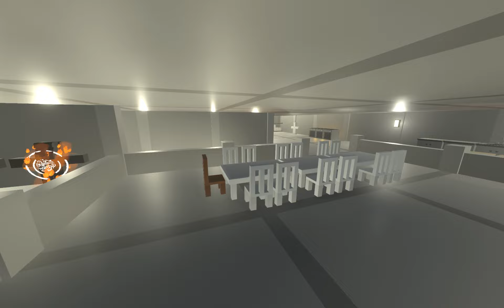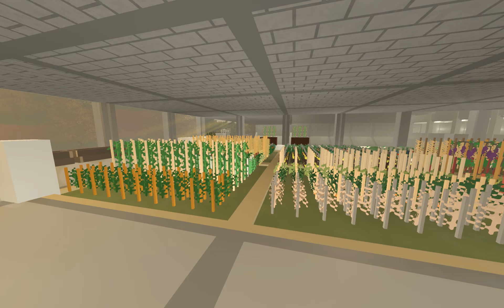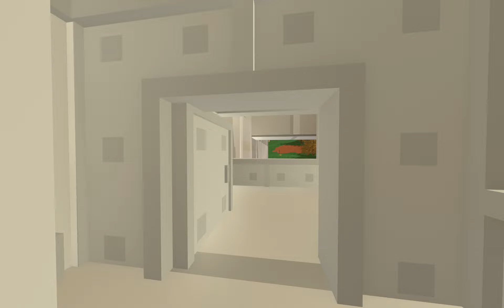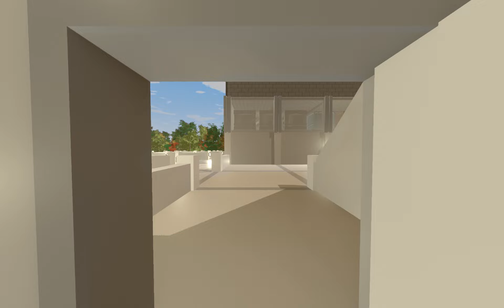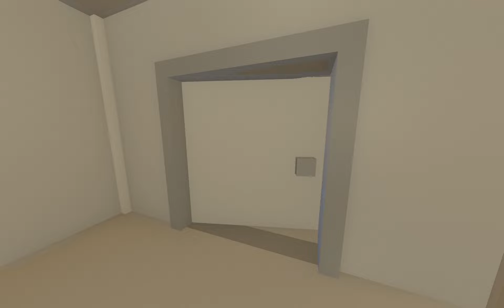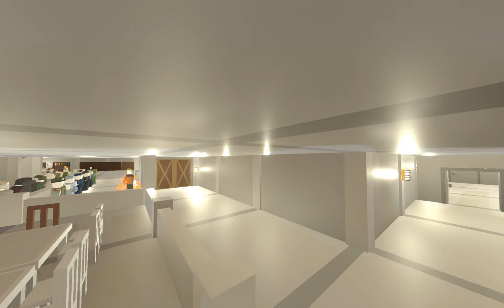BIG METAL & STONE BASE! | Unturned (Read the description!)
I present you guys, one of biggest base I've ever built!
Well, currently it is the biggest one I've built since for how long I've been waiting to do this.

The project began back on March this year. I started with basic metal structures, nothing too crazy.

After a few weeks, my base grew bigger and better.

As the time passed by, my base was nearly ready to be revealed.

However, this changed my luck on July 9th. When I booted the game, everything was fine. And when I entered the PEI map, everything disappeared. I was shocked and I had NO IDEA how did that happened.
I was about to give up on the project. But, I noticed that not everything was lost thanks to "Vanilla" structures that did not vanished.

And soo, I began to rebuild my base, but better than ever!
And thanks to the latest Curated map, Buak, this gave me a new idea how to my base EVEN BETTER!

And finally, I completed the base. It was worth the effort, through trials and errors and bad luck, I pulled it off at the end.

For everyone who's interested on mods, Its a long list, soo I will make it short:

Curated maps have tons of items, vehicles and structures and sooo on. You can find them on Steam Workshop.

The rest of the mods are from CURATED MAPS.